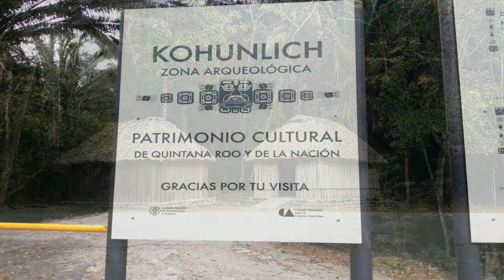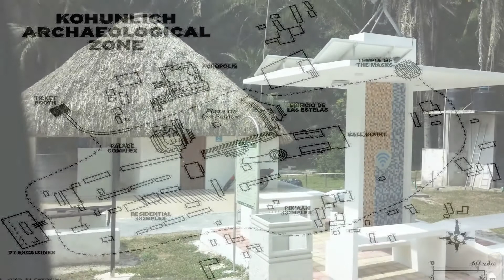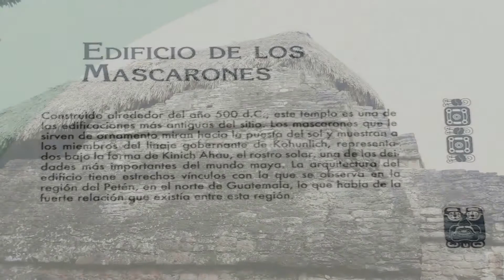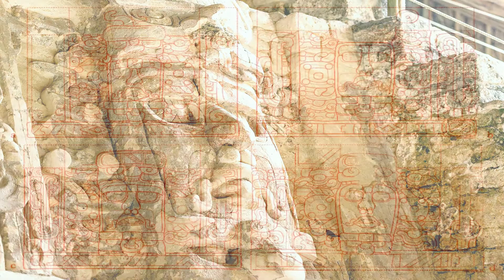Kohunlich Mayan Ruins - MEXIQUE.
Kohunlich est un site archéologique d’une ancienne cité maya. Kohunlich est relativement étendu, environ 2 km2, entouré d'une forêt tropicale.
D´après les informations archéologiques disponibles, on suppose que Kohunlich a accueilli ses premiers habitants près de 200 apr. J.-C.